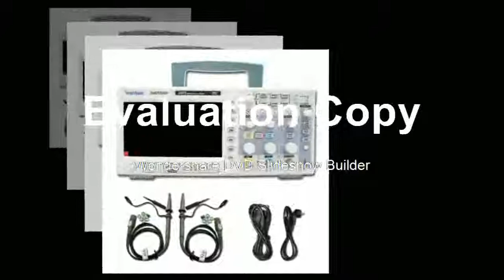Slow flow meter DN50mm DN700mm wall mounted type ultrasonic liquid flowmeter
Affortable  Digital Oscilloscope 200MHz bandwidth 2 Channels PC USB LCD
Product On Aliexpress

Brand Name:HantekMax Waveform Capture Rate:30,000wfm/sBand Width:100-349MHzDIY Supplies:ElectricalRecord Length:40KReal Time Sampling Rate:1GSa/SDigital Channels:2Display Size:7 Inches & AboveModel Number:DSO5202P